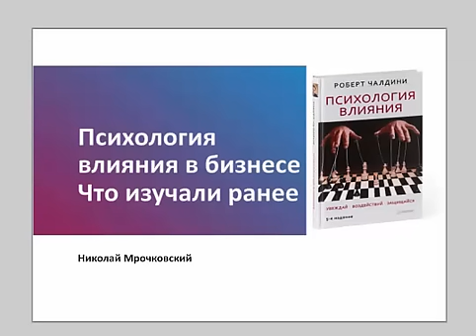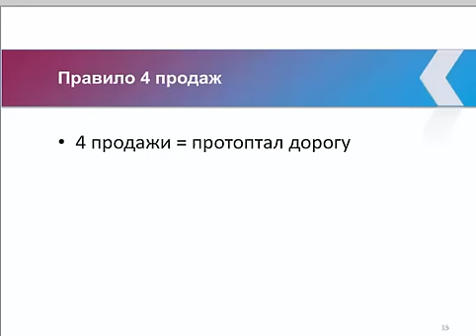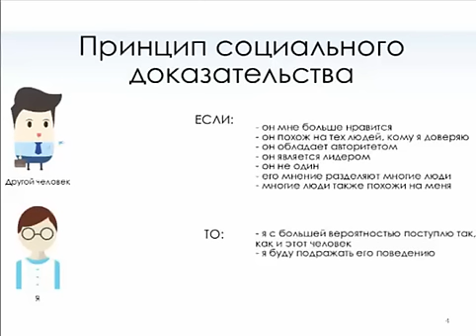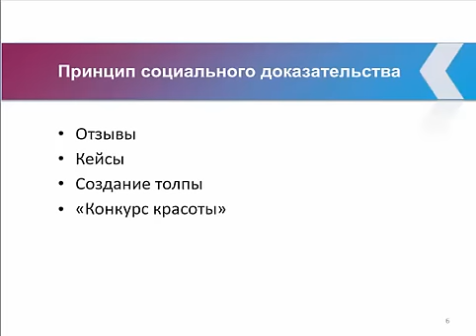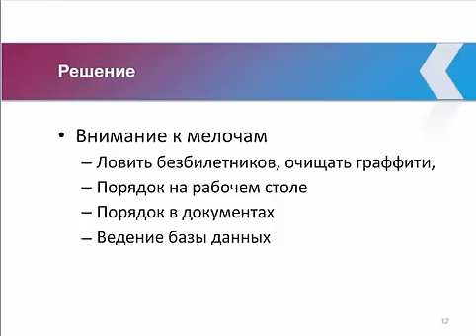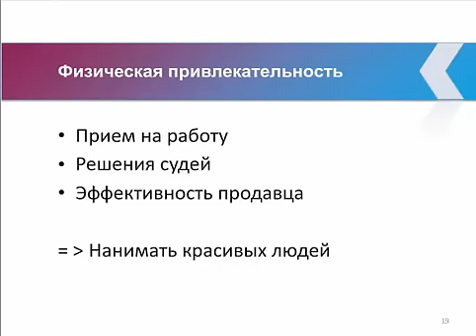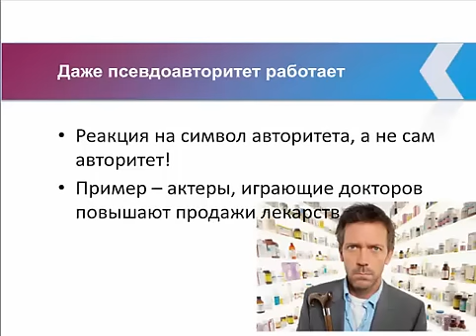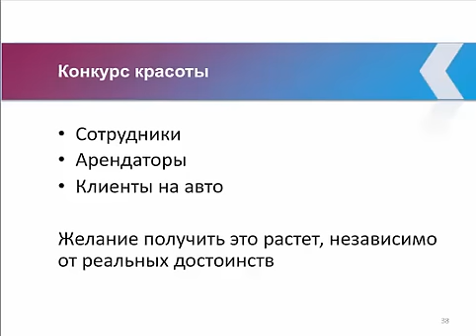Психология влияния в бизнесе - часть 4